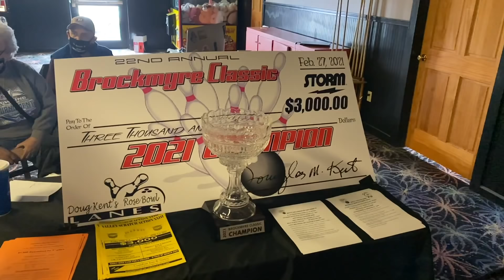The Crew Takes on Brockmyre Classic Adult Tournament!!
Facebook This past weekend, The Crew took on the Brockmyre Classic, a large adult tournament in upstate New York!! Through ups and downs and even crazy miracles, you won't want to miss out on all the content!

TeamBohn​​​​ has partnered with BuddiesProShop.com to bring you " "TeamBohn​​​​ Ball Reviews!" Check out the channel and the TeamBohn​​​​ Ball Reviews Playlist to check out some of the latest products from the Brands of Brunswick!